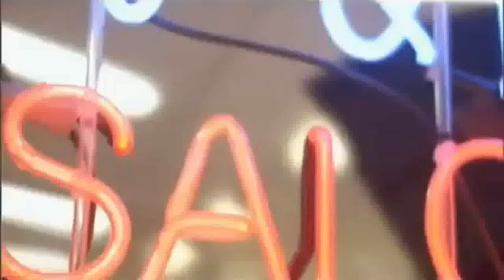Chris Brown - Whose Girl Is That {Official Video} HQ/HD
XOMISSBR33YOX & CBgurlfriend already uploaded this video. But i wanted on my channel too. LOL
Anyway, Chris looks so fine in this video. Plz enjoy. Well I know you will. lol
ALL THE COPYRIGHTS BELONG TO JIVE, ZOMBA RECORDINGS & Chris Brown